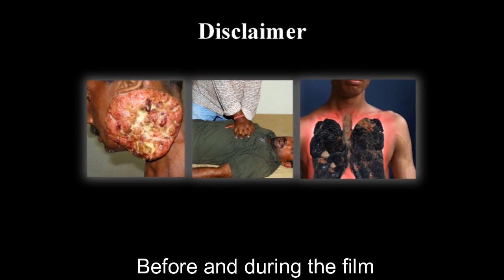Exposure to tobacco imagery in popular Indian films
To cite: Kulkarni MM, Kamath VG, Kamath A, et al.  Tobacco Control Published Online First: 08 September 2020. doi: 10.1136/tobaccocontrol-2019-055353.

Background: Exposure to smoking in films is a recognised cause of smoking uptake among children. In India, in an attempt to protect children, films containing smoking are required to include tobacco control messaging including audiovisual disclaimers, on-screen health warnings when tobacco imagery is displayed and antitobacco ‘health spots’ before and during the film. We report a study of the association between ever smoking and exposure to tobacco imagery in locally popular films among children in Udupi district of Karnataka state in southern India.

Conclusions: In this cross-sectional study, children in southern India who had seen films containing tobacco imagery are no more likely to smoke than those who had not, indicating that the tobacco control messaging mandated by Indian law may be attenuating the effect of tobacco imagery in films on smoking uptake.